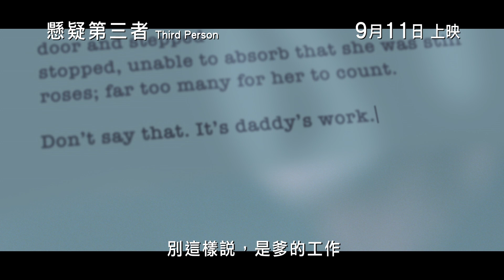Third Person 懸疑第三者 [HK Trailer 香港版預告]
Third Person
Hong Kong Release Date: 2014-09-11

懸疑第三者
香港上映日期：2014年9月11日